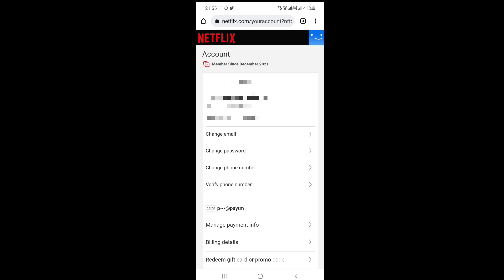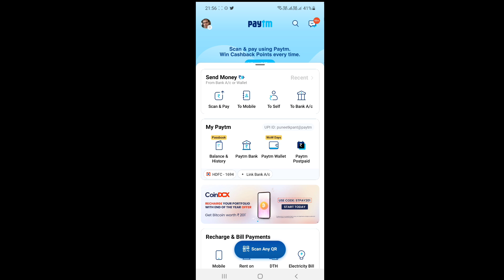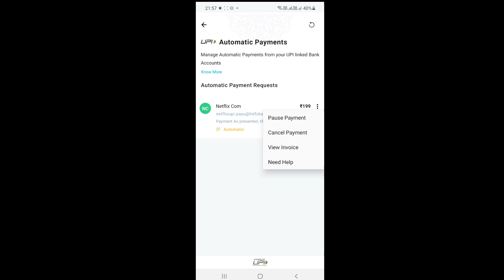How to cancel auto renewal on Netflix | cancel Netflix subscription | Check UPI mandate in PayTM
In this video I have explained how to cancel auto renewal of Netflix by using PayTM UPI.  This method can be used to cancel automatic payments of any online subscription taken using PayTM UPI.

Queries Solved:-
how to cancel auto renewal on netflix
netflix
netflix account
cancel
renewal
how to cancel netflix subscription
netflix cancel membership
netflix band kaise kare
how to turn off netflix auto renew
cancel netflix account
cancel netflix account on phone
how to cancel netflix auto renewal
how to stop netflix auto renewal on android
how to stop auto renewal on netflix
how to deactivate auto renewal on netflix
cancel netflix subscription
cancel netflix membership
how to cancel netflix subscription in hindi
netflix auto renewal cancel
how to cancel netflix account
how to cancel netflix subscription on phone
cancel netflix
netflix auto renewal cancel kaise kare
neflix subscription cancel kaise kare
netflix cancel kaise kare
how to cancel netflix
netflix membership kaise cancel kare
how to cancel netlfix free membership
how to cancel netflix membership